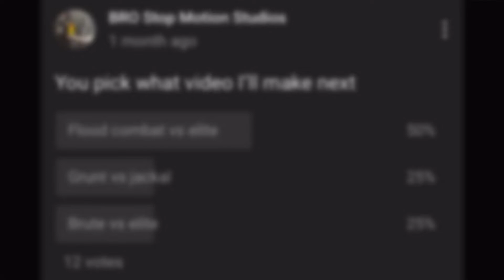Halo mega bloks flood combat vs elite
Voted by the fans I give you elite flood combat vs elite.